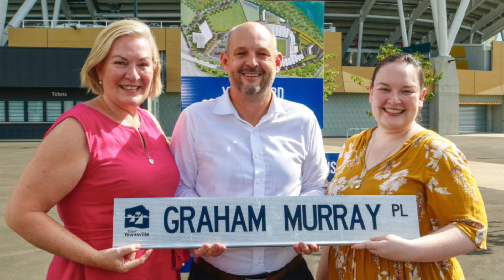Murray family proud of Graham's lasting legacy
To mark the 21st anniversary of Leeds Rhinos Challenge Cup Final win in 1999, we spoke to the wife of the late Rhinos Head Coach Graham Murray from her own in Australia.

Graham passed away in 2013 however he remains a key person in the history of the Leeds' club. Amanda tells us about how the family fitted in to life in England when they first arrived and how much winning the Challenge Cup meant to Graham.